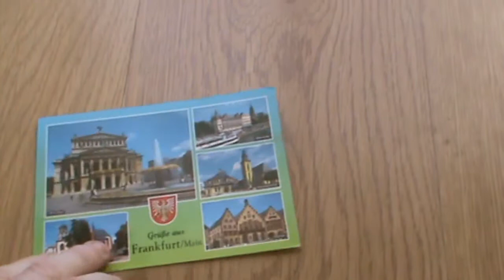[My Official Postcards] : Germany 001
Thank you for all the beautiful postcards from Germany.